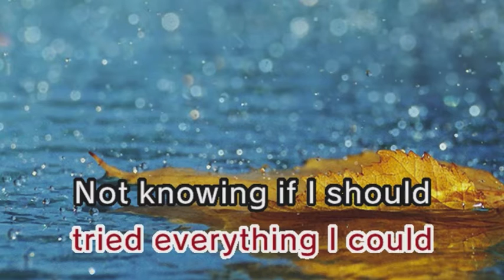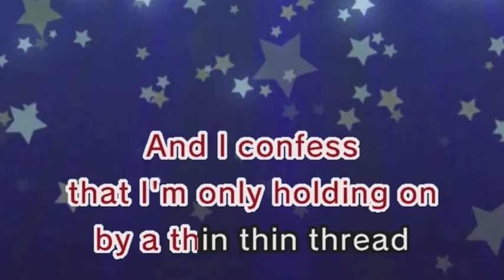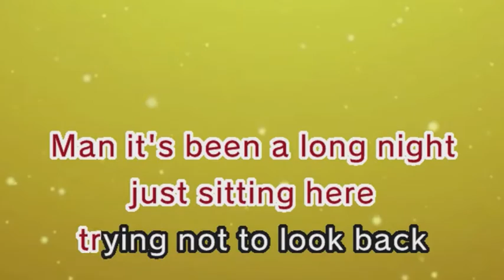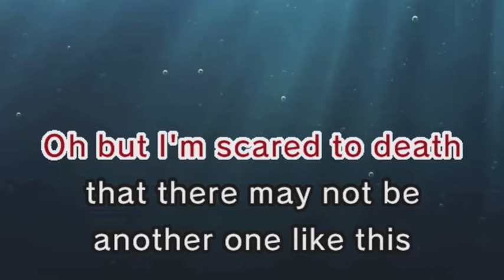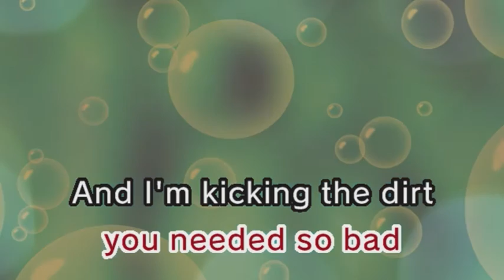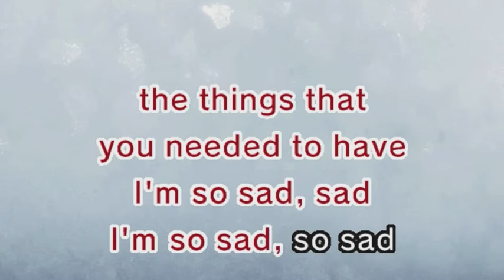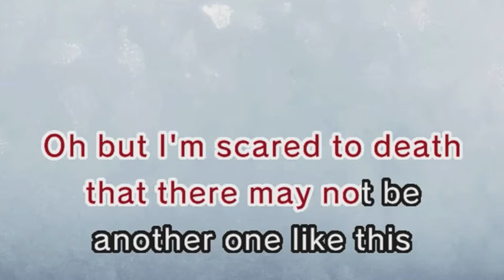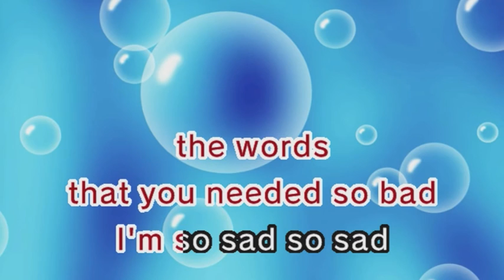Maroon 5 - Sad (Karaoke and Lyrics Version)